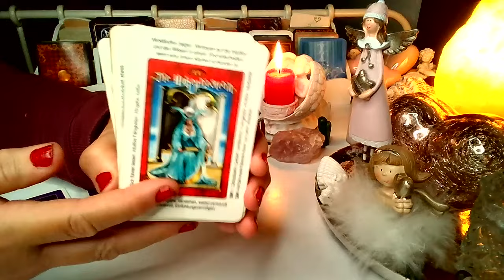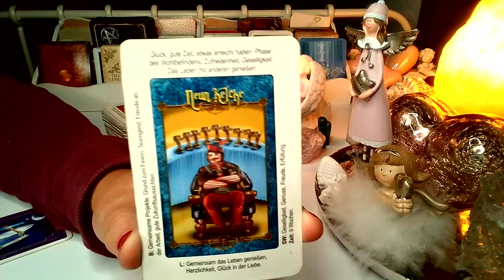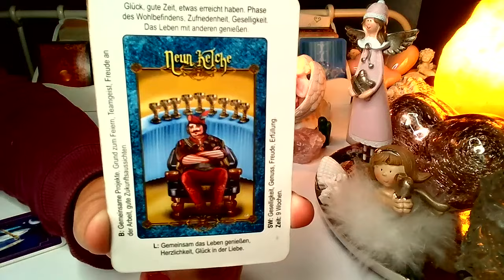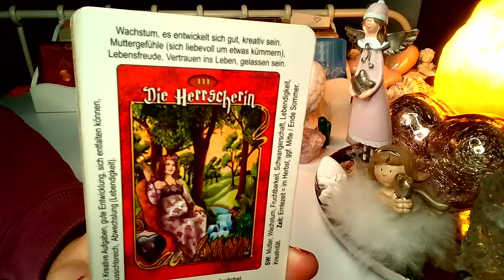UCZUCIA i ZAMIARY ❤️ (TAROT) 2023 ❤️